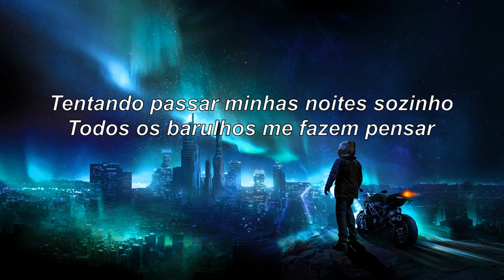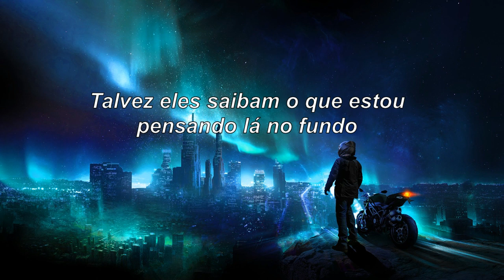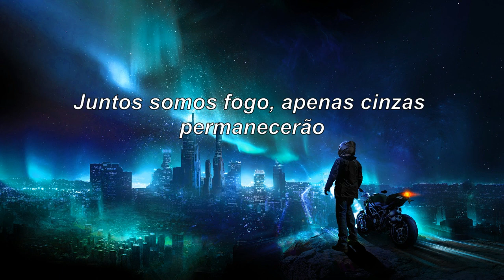Smash Into Pieces - Running Away From Home (Tradução/Legendado Português)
Artista: Smash Into Pieces

Deixem sugestões nos comentários, blz?  :)